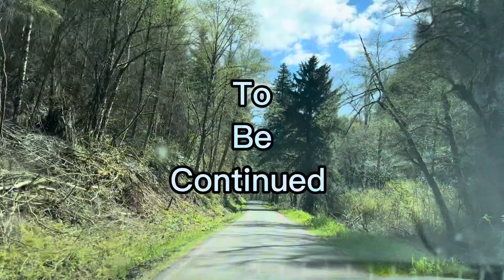The Black Hills in the Capital State Forest pt 1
Kelly McDonald
Elma, WA 98541 USA

Grandma Kelly has merchandise!